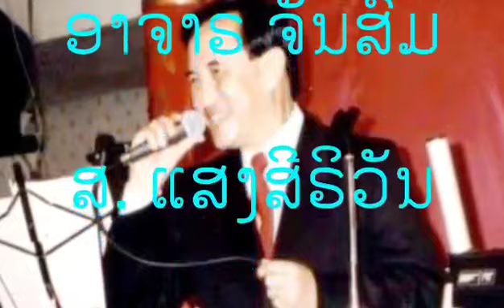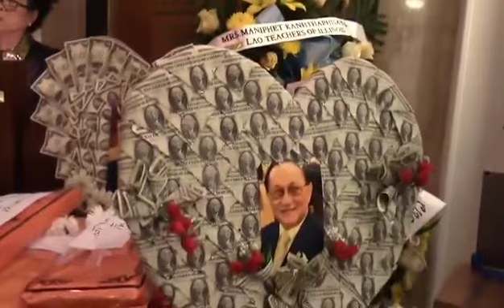Ajarn S.Sengsirivanh Funeral Services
Farewell to my dearest husband Ajarn S.Sengsirivanh ❤️ I love you always in my heart forever eternity 🙏❤️🙏❤️🙏❤️🌼🌼🌼
Phanida Sengsirivanh